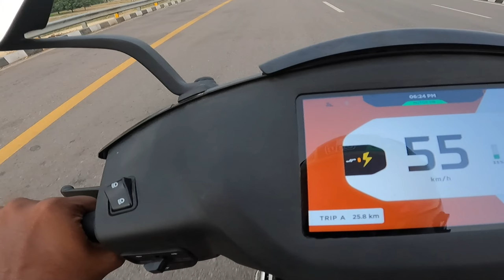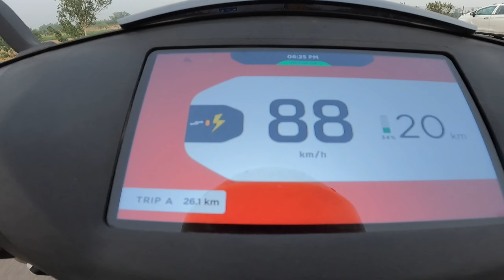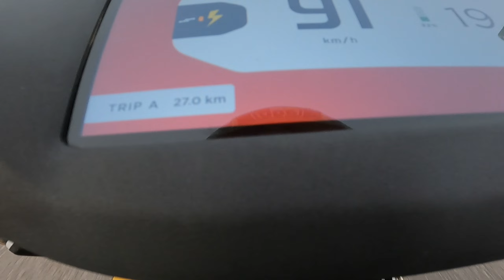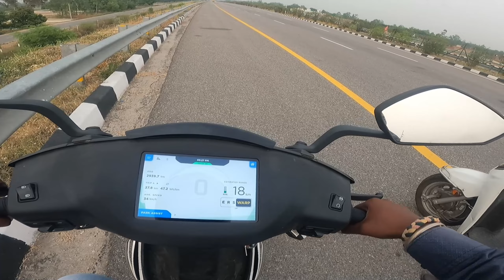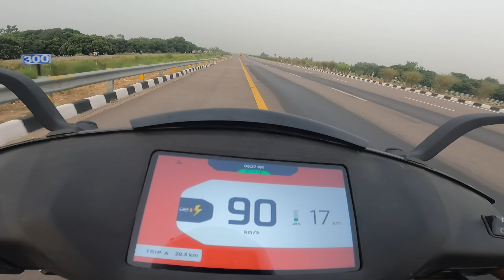￼ Ather 450X vs Honda Activa 6G | Drag Race | OLX s1 pro ki yaad aagie 😎